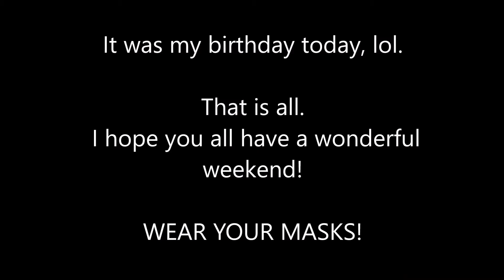filler video.mp3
I swear I'll be back doing comic dubs soon. Just been busy! Be on the lookout :)

Song: Bakamitai - Yakuza 0 (my personal cover, for memes)